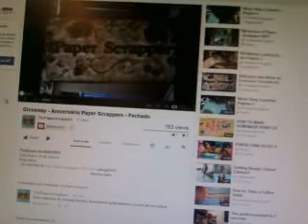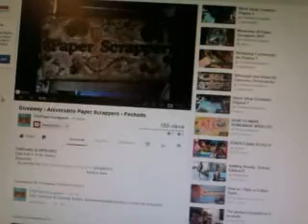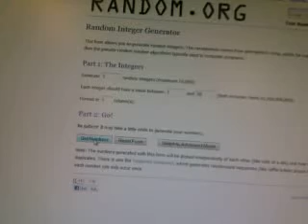Vencedora do Giveaway do Paper Scrappers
Parabéns Andreia Guedes! Foste a nossa vencedora deste fantástico prémio!